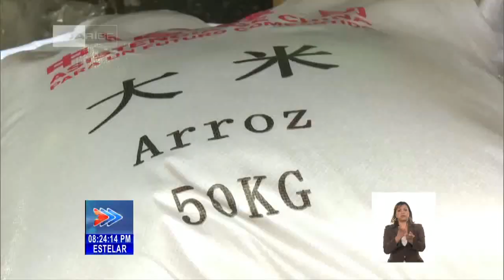Breves nacionales de Cuba